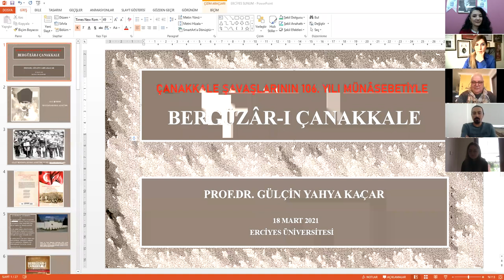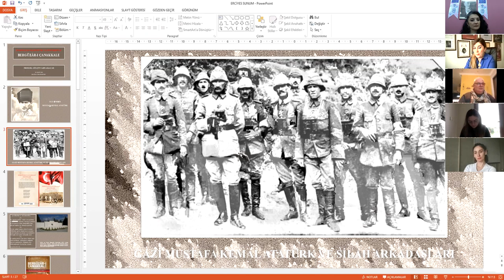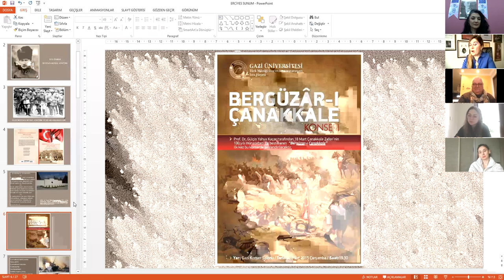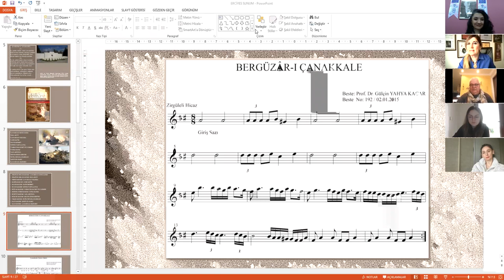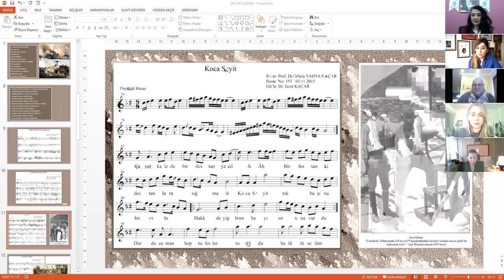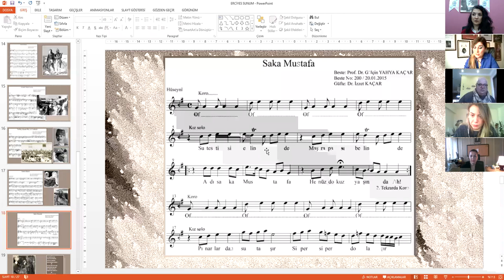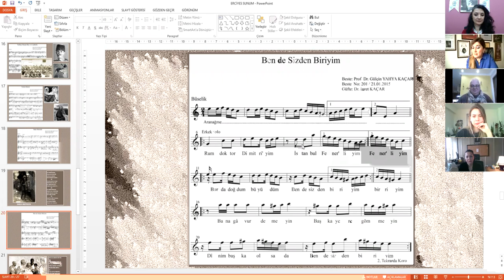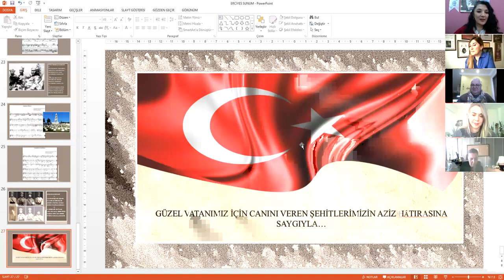2. Erciyes Sanat Günleri / Sunumlar II: "Bergüzâr-ı Çanakkale"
2. Erciyes Sanat Günleri/Sunumlar II: "Bergüzâr-ı Çanakkale"

Konuşmacı: Prof.Dr. Gülçin Yahya Kaçar